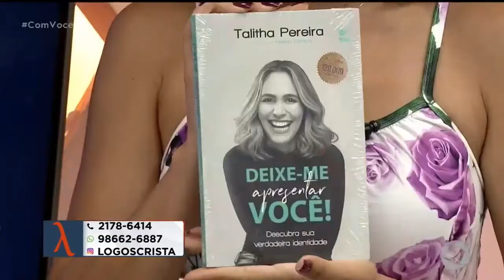Pensamento da Fê - Oferecimento Logos - 08 02 2021 - Com Você